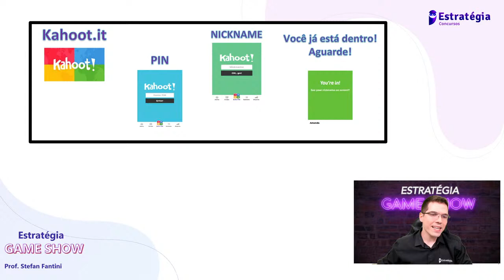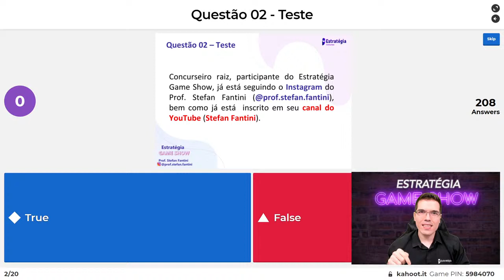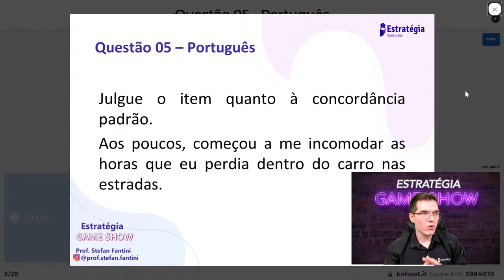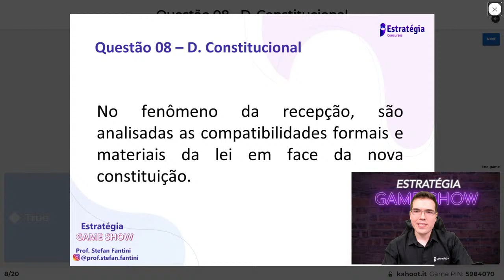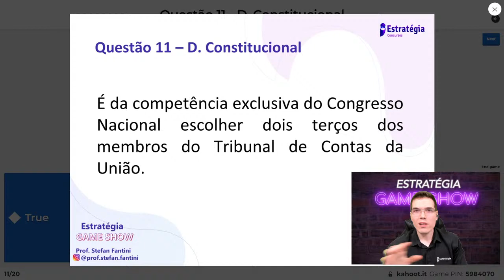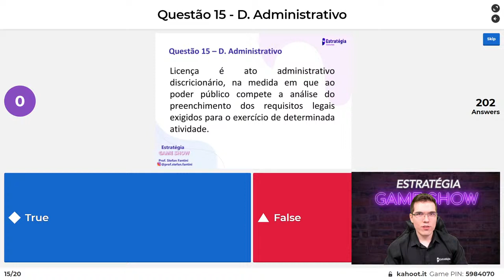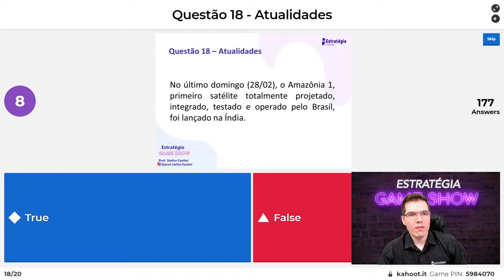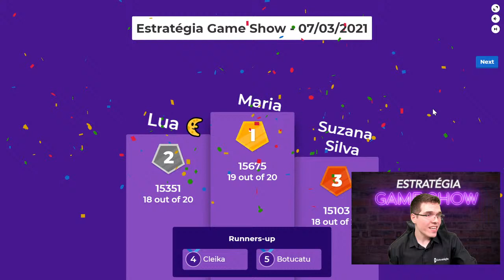Estratégia Game Show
🦉 Estude com o material que mais aprova no Brasil

Participe do Estratégia Game Show com o Prof. Stefan Fantini.

🥇Os nossos assinantes têm direito:
✓ Acesso a todos* os pacotes completos de Concursos Públicos por um único valor mensal.
✓ Acesso ao maior Sistema de Questões do país.
✓ Ferramentas decisivas para adiantar e facilitar o caminho até a aprovação.